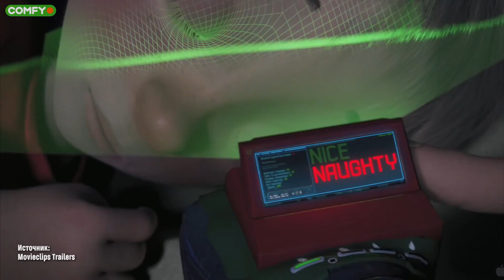ТОП новогодних фильмов, которые ты не видел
Спасибо за ваши комментарии - они помогают нам развиваться и лучше понимать своё комьюнити👍